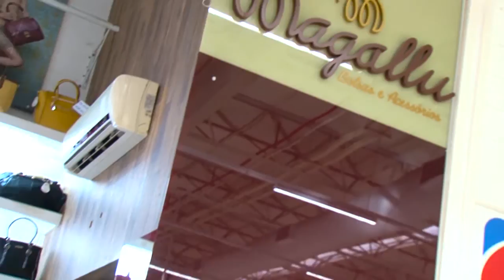Família Forte - Dificuldades do início de um casamento